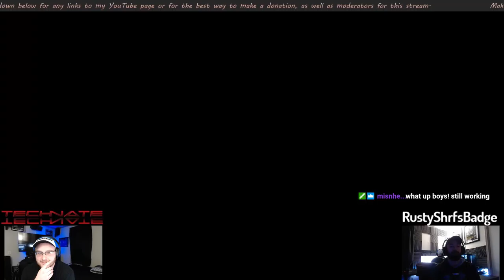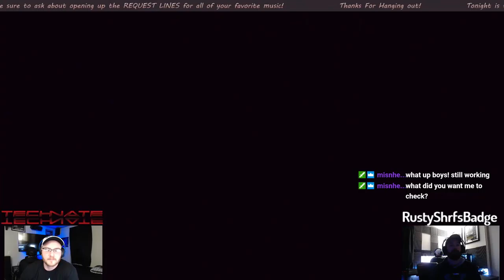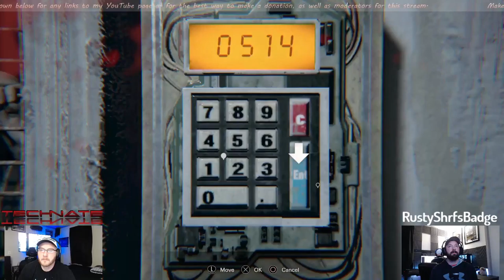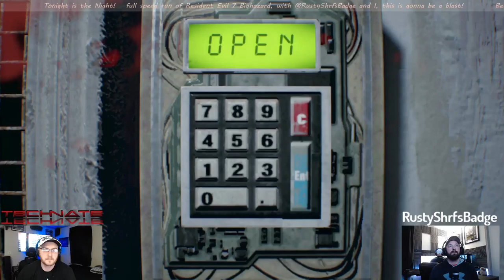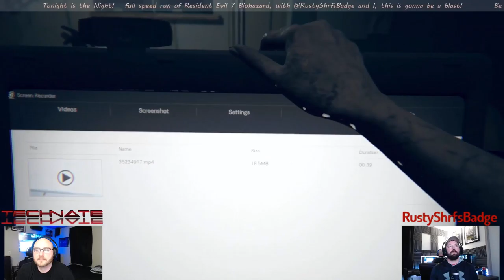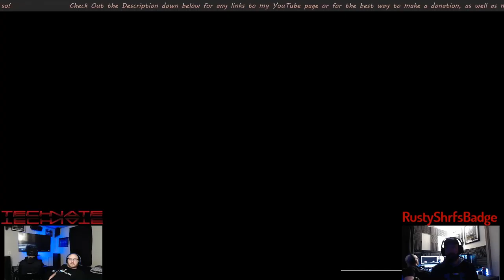Resident Evil 7 Biohazard | PS4 Speedrun Playthrough | 1 Hour 45 Min!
This is footage of RustyShrfsBadge playing through on our Collaboration Stream.